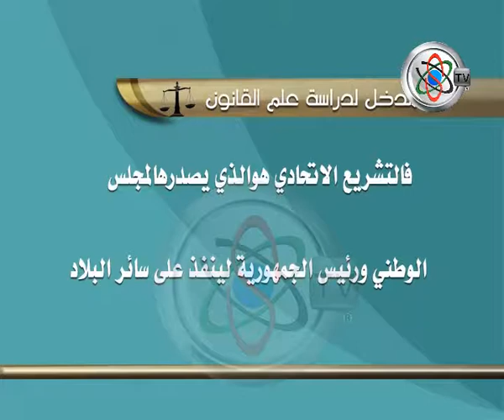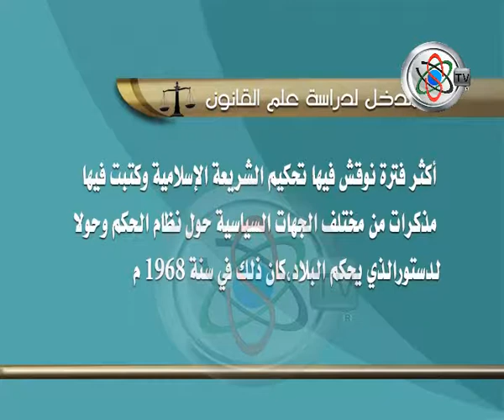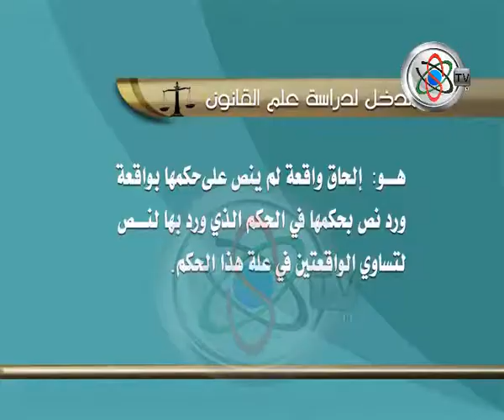قناة جامعة السودان المفتوحة - المدخل لدراسة القانون 5/8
المدخل لدراسة القانون 5/8 - دكتور عبدالرحمن محمد علي